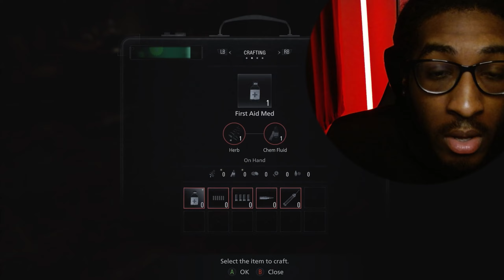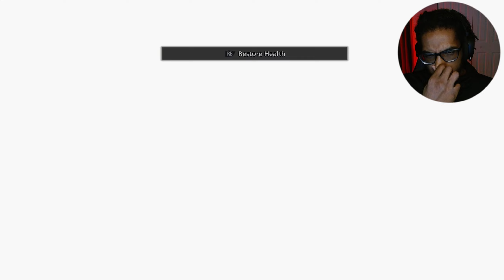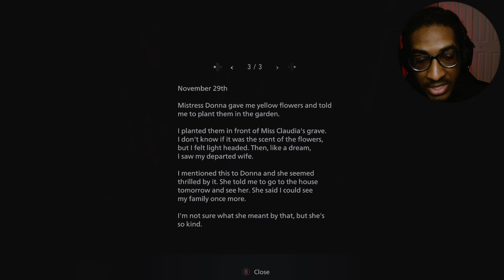THIS BABY IS TERRIFYING | Resident Evil Village: Part 6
THAT MEANS A LOT TO ME!

THIS BABY IS TERRIFYING | Resident Evil Village: Ep. 6